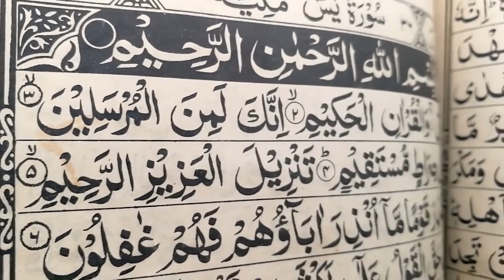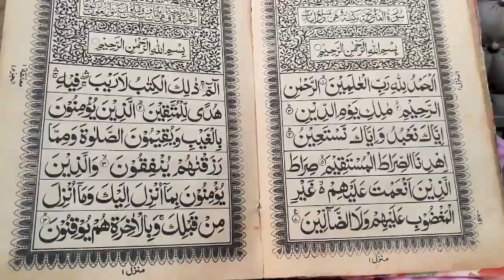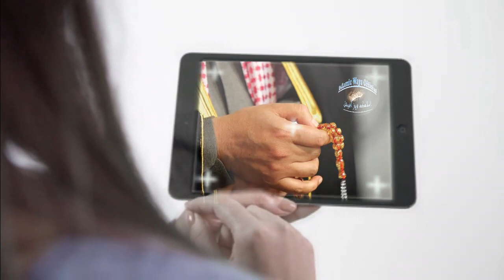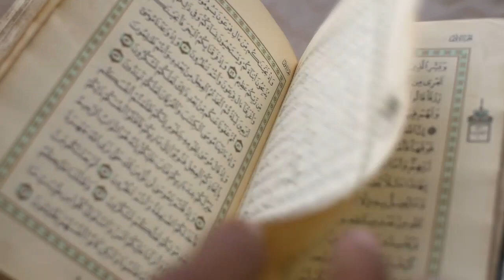Har Jumerat & Jumma Ye Kalimat Parhta hun - Har Chez mery pass hai - Friday wazifa